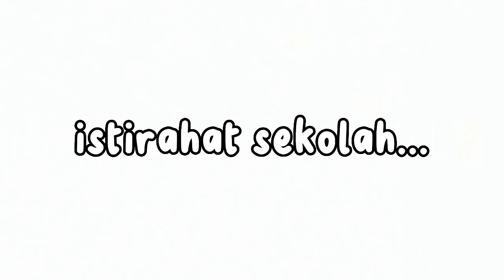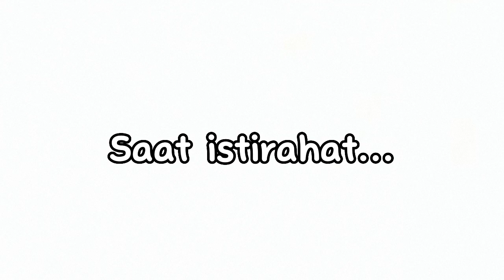Dibully Teman Sekelas Karna Penampilan..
🌼♡⁠˖haloo haloo assamualaikum!
💌 Roblox content, vlog•

🌷•Kembali lagii dengan akuu!

✿Map:Brookhaven

｡⁠*⁠♡•IG akuu:lovs.kaay
🌻•akun roblox akuu:ceceanindya

Semogaa sukaa sama vidioo akuu yaaaෆ⁠╹⁠ ⁠.̮⁠ ⁠╹⁠ෆ

               (⁠◍⁠•⁠ᴗ⁠•⁠◍⁠)